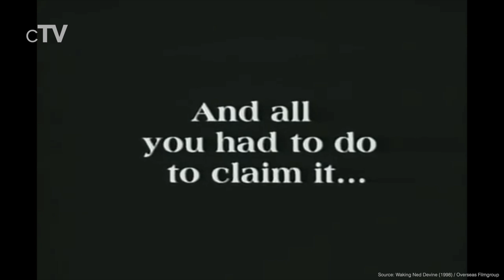Top 5 Lottery Winner Movies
If you want to see people winning the lottery you should definitely watch our picks for the best Lottery winner movies.

Movies in this Ranking:
5. Lottery Ticket (2010): (00:13)
4. It Could Happen to You (1994): (02:25)
3. 29th Street (1991): (04:27)
2. Waking Ned Devine (1998): (06:14)
1. Two Lottery Tickets (2016): (07:43)